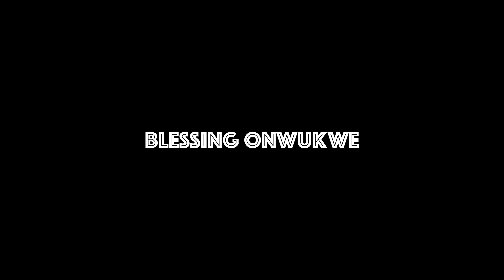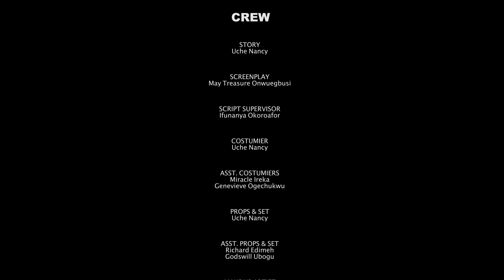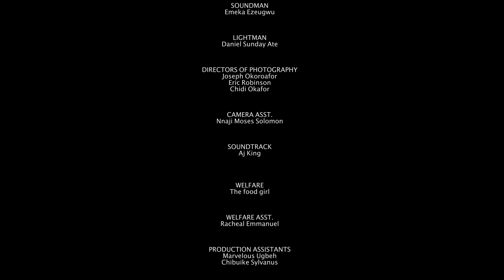EVERYTHING CHANGES (New Movie) Georgina Ibe, Victory Michael, Anita Joseph 2024 Nollywood Movie